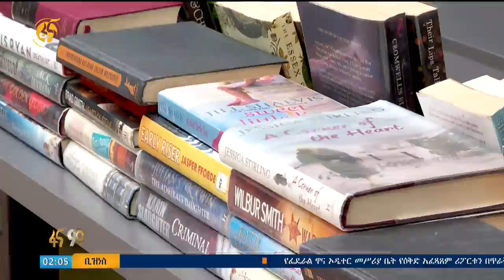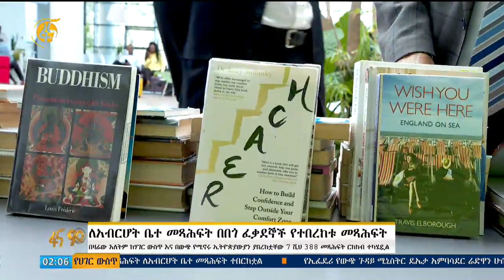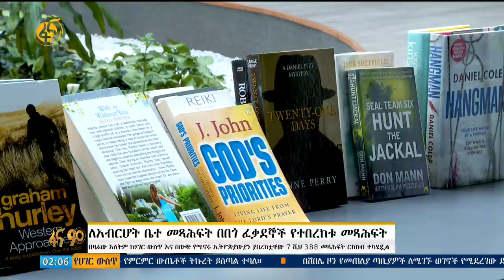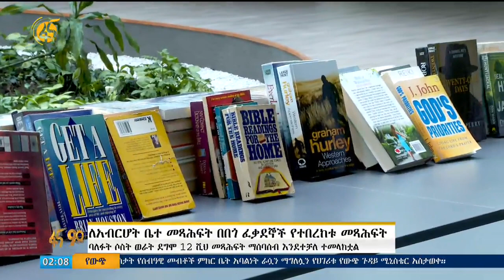ለአብርሆት ቤተ መጻሕፍት የተበረከቱ መጻሕፍት